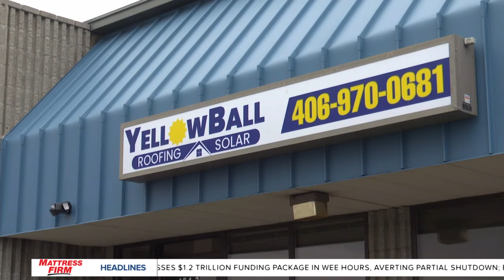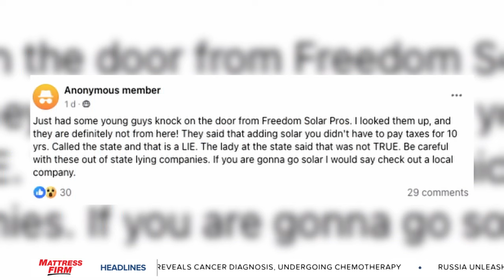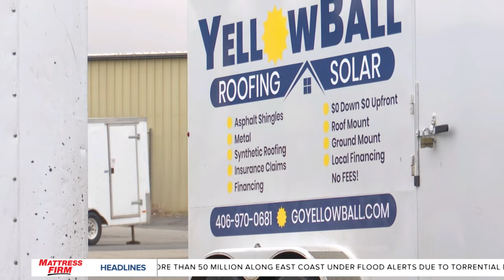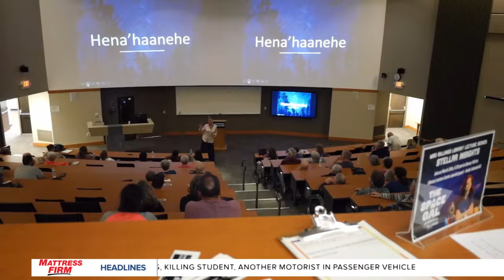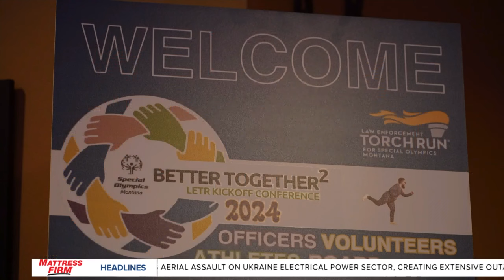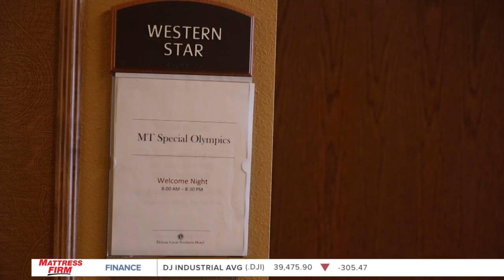MTN 10:00 News on Q2 with Alina Hauter 3-23-24